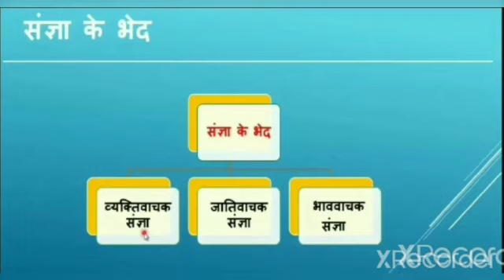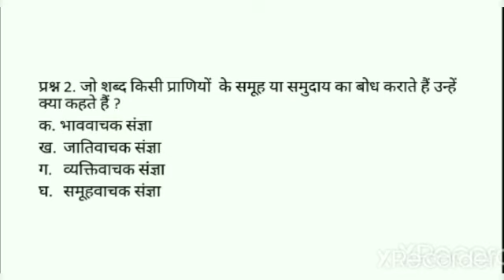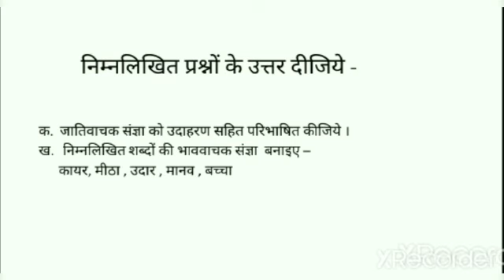संज्ञा | Lecture -1 | Class - 7 | C.B.S.E Board